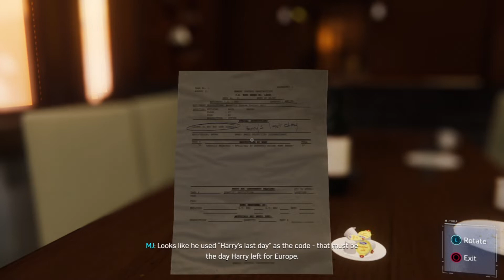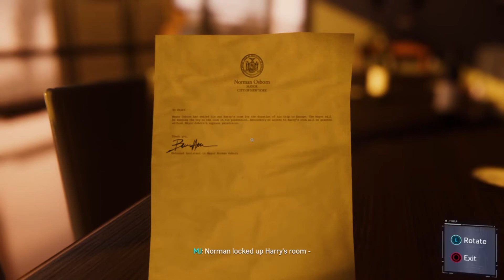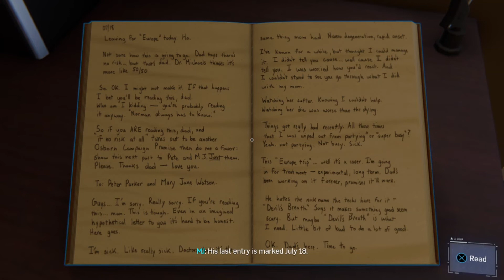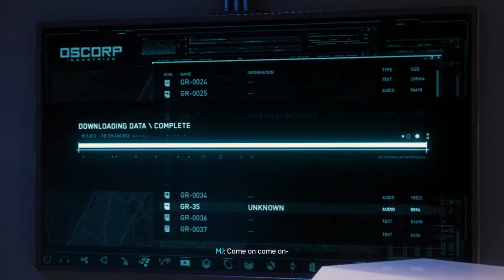Spiderman PS4 Walkthrough Part 18 - Spectacular Difficulty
IF YOU ENJOYED THIS VIDEO BE SURE TO SUBSCRIBE, HIT THE BELL TO GET ALL OF MY NOTIFICATIONS, SHARE THIS VIDEO ALONG WITH MY CHANNEL, AND BE ON THE LOOK OUT FOR THE NEXT PART!!